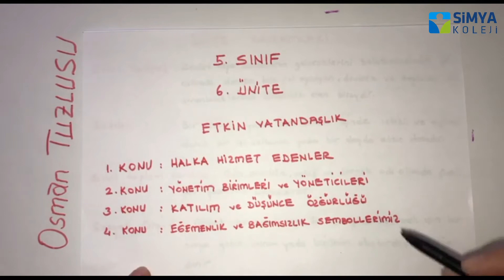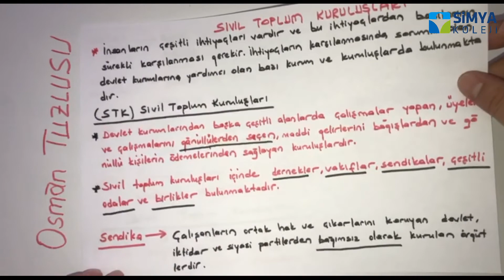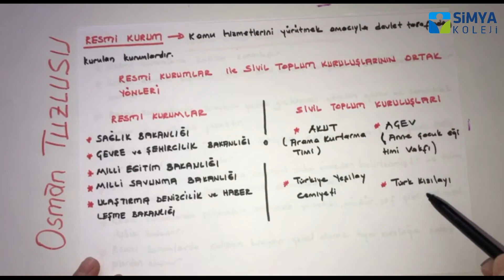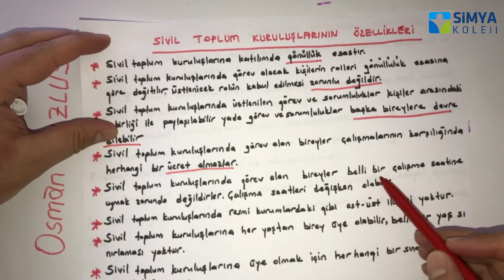5.SINIF SOSYAL BİLGİLER ETKİN VATANDAŞLIK HALKA HİZMET EDENLER Osman TUZLUSU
Kahramanmaraş Simya Koleji 5.SINIF SOSYAL BİLGİLER ETKİN VATANDAŞLIK  HALKA HİZMET EDENLER  Osman TUZLUSU